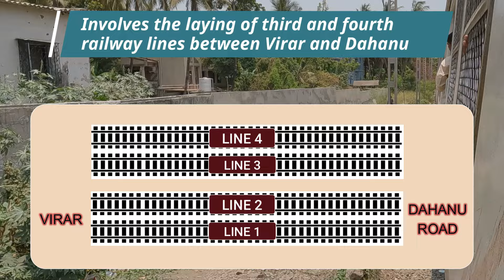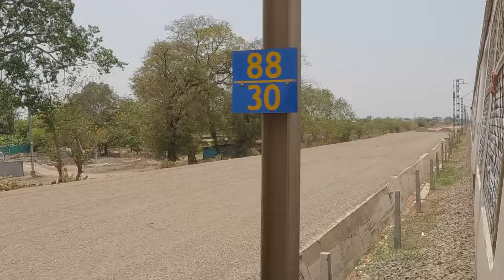Virar Dahanu Quadrupling Project - Part 1 - Progressing at a fast pace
Virar Dahanu quadrupling is part of phase III of the Mumbai Urban Transport Project (MUTP-III) and involves the laying of third and fourth railway lines parallel to, and on the west of the existing double line corridor between Virar and Dahanu

Credit Indian Railways, MRVC

Explore our collection of videos